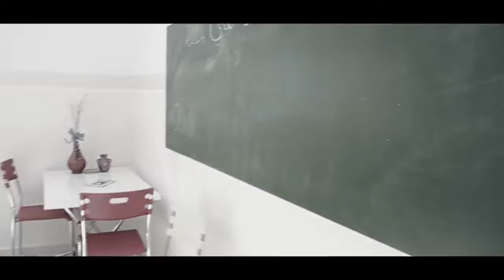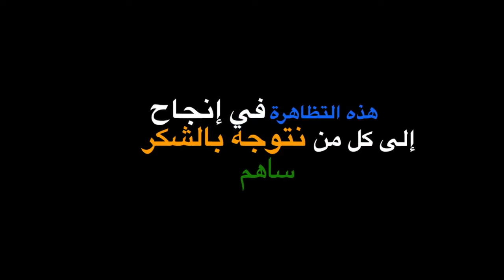Action "الصحة صحتك" - JCI Sayada